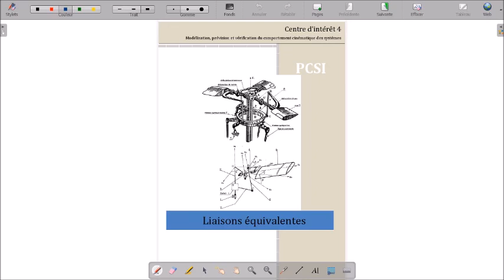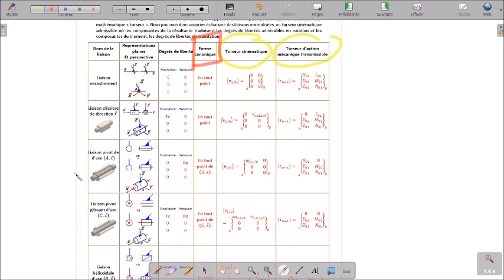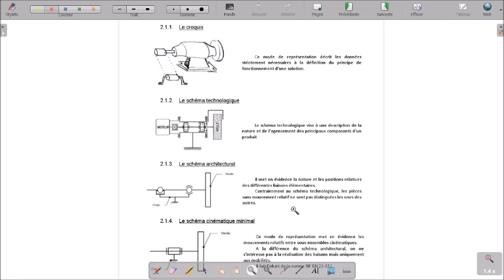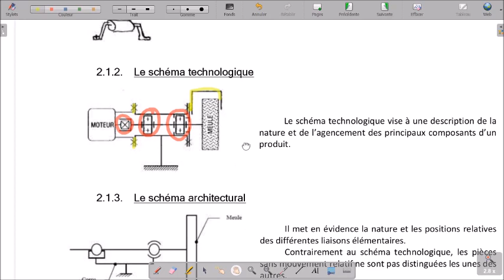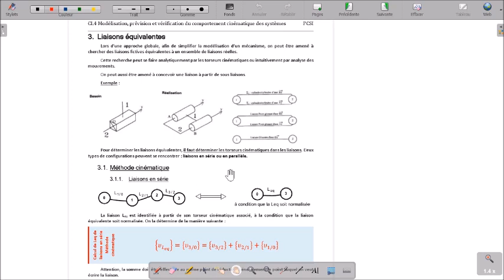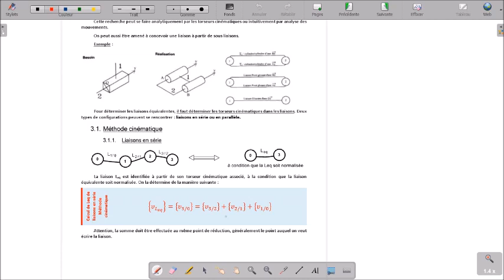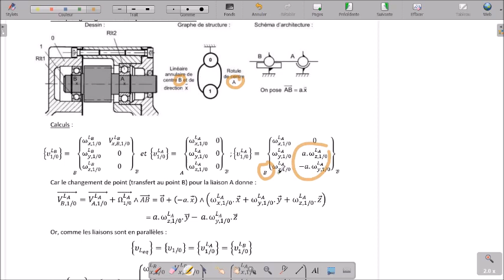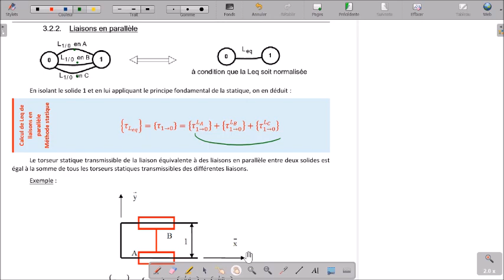Séance du 16/06 avec la PCSI3: Liaison équivalente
Enregistrement de la séance du 16/06
Présentation du cours sur le calcul de liaisons équivalentes.

Plus de vidéos ou de ressources pour le programme de S2I en CPGE sur le